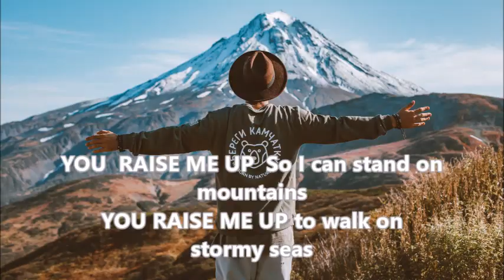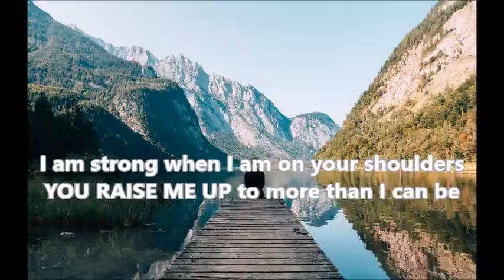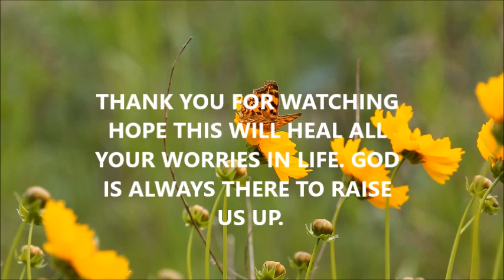YOU RAISE ME UP By: Shane McDonald Official - Free (No Copyright Music)[High On Music]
Songs that lift up our Hope and Trust, that there is GOD up on high that everything what we need. Just don't lost Hope, the Father in Heaven will always Raise Us Up and answers all our prayers.
Title:  You Raise Me Up by Shane McDonald Official
Genre: Pop
License: You Raise Me Up by Shane McDonald Official is licensed under a  Creative Commons License.
Copy/Paste : YOU RAISE ME UP By: Shane McDonald Official - Free  (No Copyright Music)[High On Music]
Twitter/Instagram Link : Zena Ocares
Facebook Link: Facebook.com: Zenaida M. Delez9